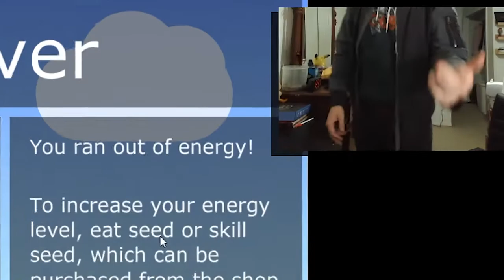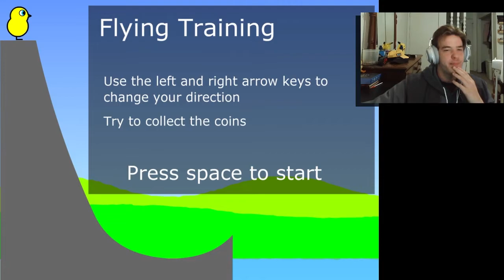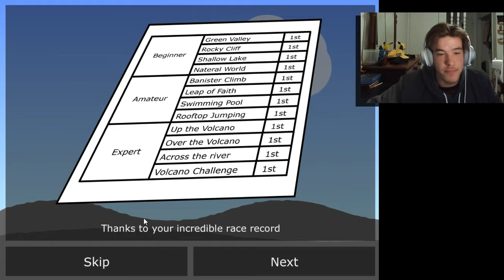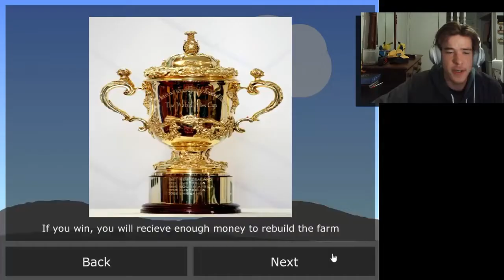Training the best duck you've ever seen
The grind. It's what is needed to get past daily obstacles, like finals, work, an art piece, or training a duck.

Duck Life is a game where you raise a weak lil baby bitch duck into a god tier gamer racing duck, with hard drugs. Lots of hard drugs.

please validate my efforts :)